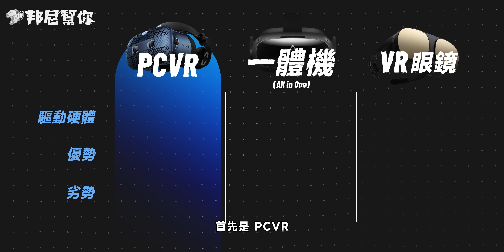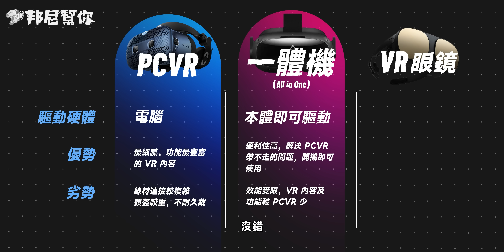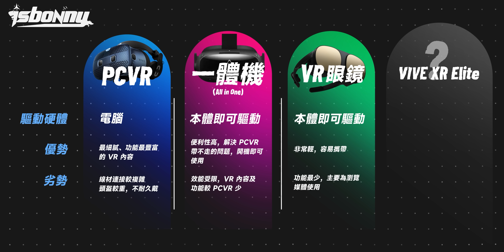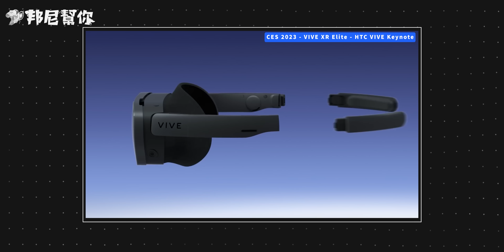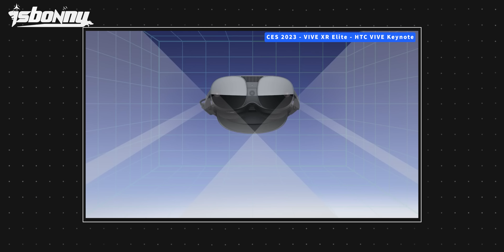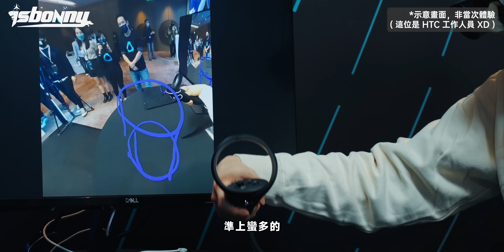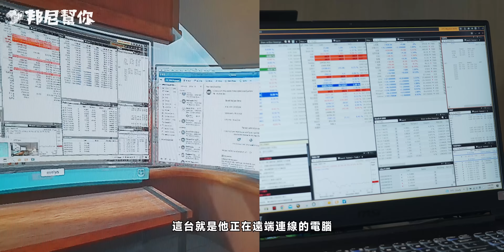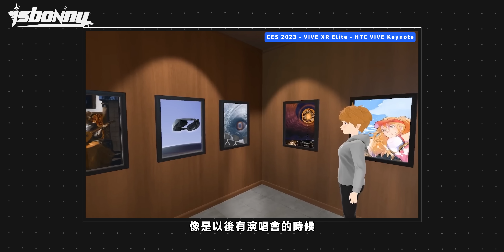「邦尼評測」HTC 旗艦終於推出！無線 VR 時代來了 HTC VIVE XR Elite 短評測（MR 無線 PCVR 頭盔 手指、臉部偵測 AIO 一體機 VR 眼鏡 HTC VR 值不值得買？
邦尼幫你 3C 科技評測 ptt  HTC VIVE XR Elite HTC VR VR頭盔 VR眼鏡 VR一體機 不開箱短評測實測、評價、推薦、值不值得買。除了告訴你 HTC VIVE Cosmos 值不值得買外，更讓你能夠一窺 這次 HTC VIVE Cosmos 搭載的四鏡頭 Inside-Out 定位技術、一顆 1600 萬 RGB 全彩鏡頭、內健深度感應器，不再需要外部雷射定位器。

並且支援 Wi-Fi Direct 透過無線的方式遊玩 PCVR 遊戲，並且採用 3840 x 1920 90Hz 顯示器，內建喇叭及麥克風，全新的 6DoF 操作手把、臉部感測器、手指偵測。軟體上加入了 VIVE Home 更是能夠打造屬於自己的虛擬家園空間，同時與 VIVEPORT , VIVE Infinity , Steam VR 結合，HTC VIVE XR Elite 更擁有 26Wh 的內建電池，可以變成 AIO 一體機的型態獨立運作。

搭載 Qualcomm Snapdragon XR2 的 SoC，搭配 12GB 的 RAM + 128GB 的儲存空間，並且支援 30W PD 快充以及可換電池設計。

邦尼找重點：
HTC VIVE XR Elite 短評測

0:00開場
0:46【VR眼鏡類型】 PCVR / AIO 一體機 / VR眼鏡
2:51【系統效能】 Qualcomm Snapdragon XR2 / 12GB RAM
3:27【電池續航】 26.6Wh / 15小時續航力 / 熱插拔功能 / 支援30W PD 快充
4:27【配戴體驗】
4:57【VR 眼鏡型態】 可拆卸電池 / 裝上眼鏡架 / 可折疊進收納盒
5:43【MR 混合實境】 Inside-out 定位設計 / 1600 萬畫素 RGB 全彩鏡頭 / 深度感測器
7:51【基礎規格】 4K 3840x1920 / 90Hz 螢幕更新率 / 110 度視野 / 可調整近視度數與瞳距 / 內建喇叭 麥克風
8:25【VIVE Home】 遠端連線 / 支援手指追蹤 / 臉部表情追蹤外掛裝置
9:56【上市資訊】 開放預購 / 售價
10:21【邦尼幫你總結】

邦尼評測：超深入 3C 科技使用體驗
邦尼LOOK：3C 科技產品開箱快速動手玩
邦尼LIFE：屬於邦尼幫你團隊的私密生活玩樂
邦尼TALK：有內容的聊聊科技資訊吧！

本期卡濕：
露點的：HTC VIVE XR Elite
主謀（製作人）：邦尼
內容創造者：威信
影像創造者：驢子
恐龍照護員：Abby
內容夥伴：IWAISHIN 愛威信 3C 科技生活
特別感謝：每一個看影片的「你」